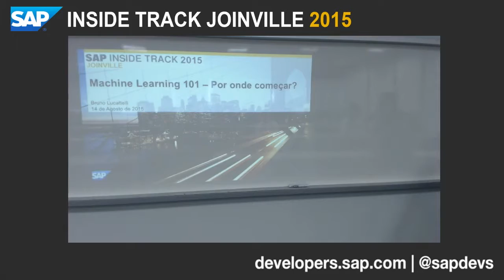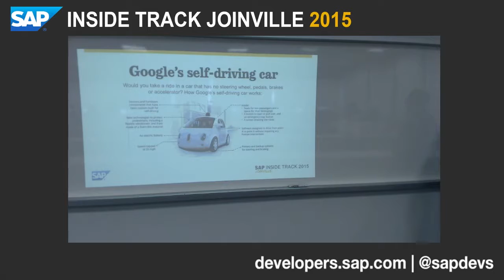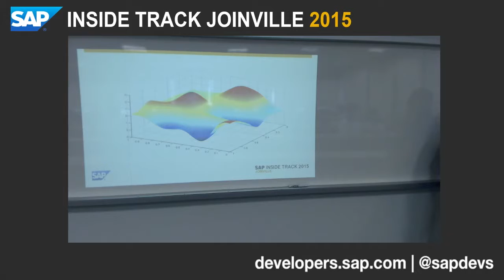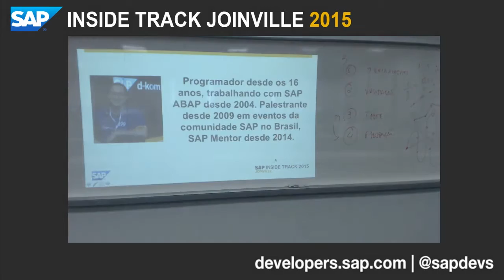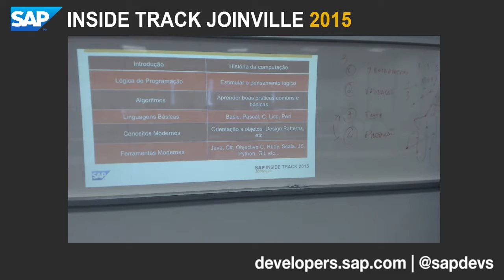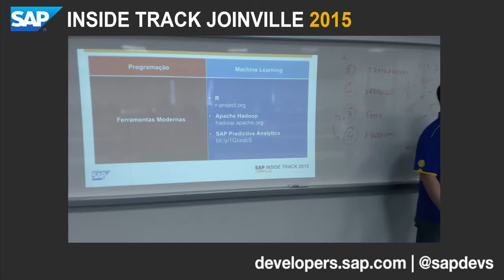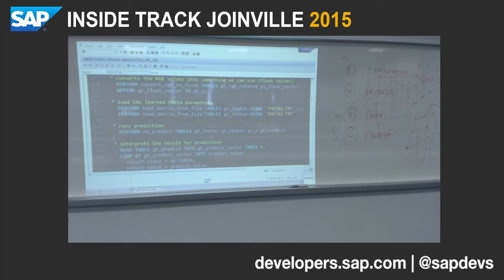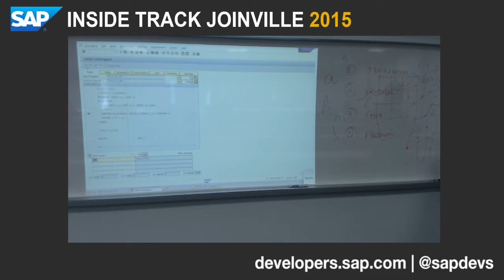SITJOI 2015: Bruno Lucattelli - Machine Learning 101 - Por Onde Começar